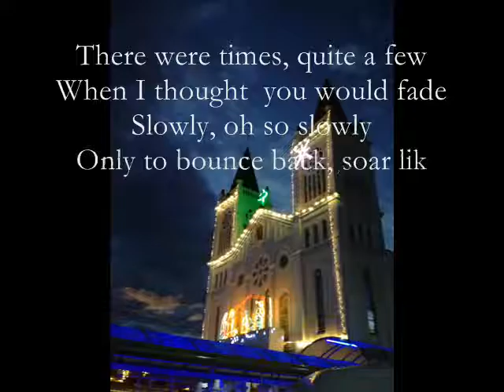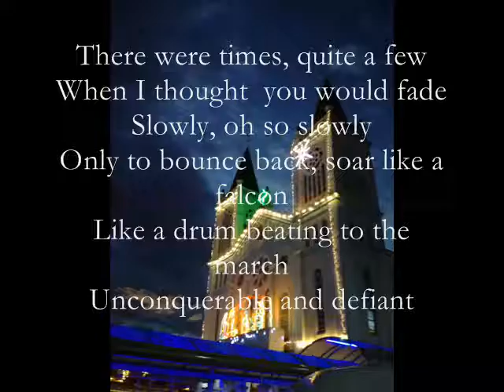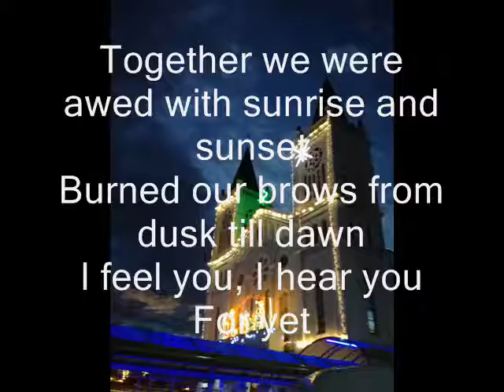Lead Me Lord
Cover of Basil Valdez's recording of Lead Me Lord. No infringement thereof intended.